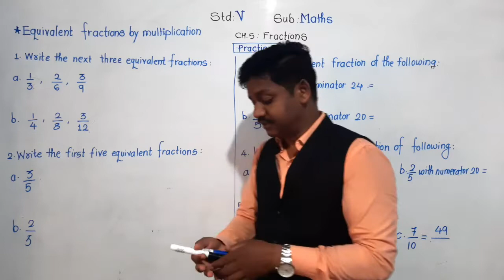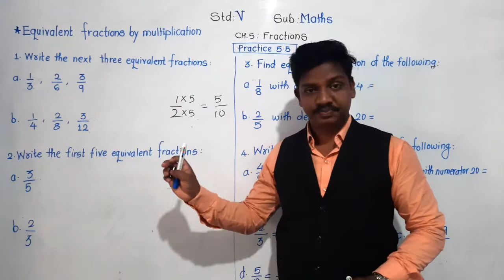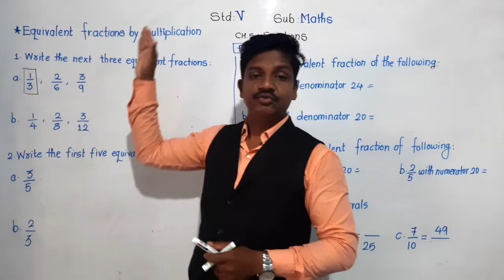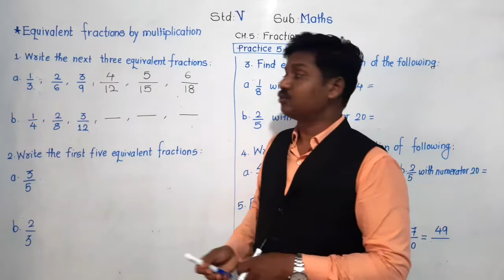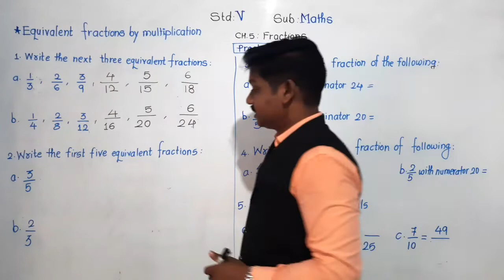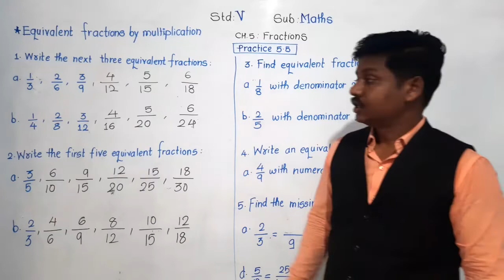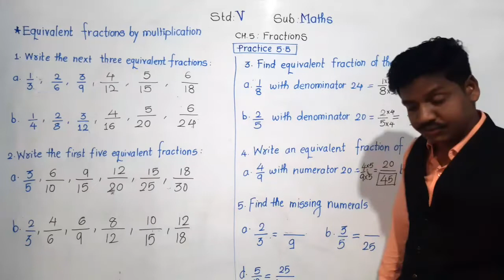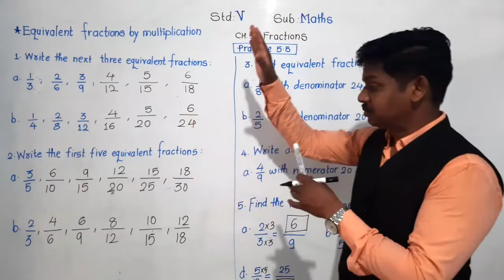Class-V: Maths: Practice-5.5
Learn to find equivalent fractions for the given fraction by Multiplication.